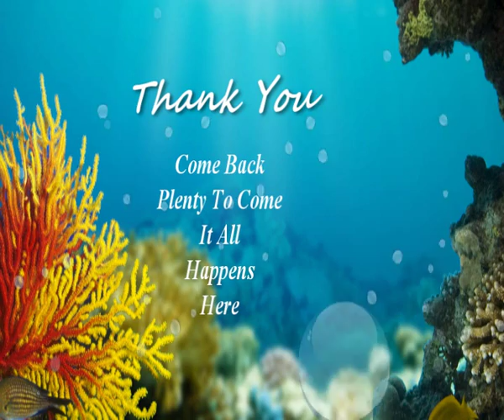The Band From Rockall-Into the Aurora-HD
The Band From Rockall
Rory and Callum Macdonald From Runrig.